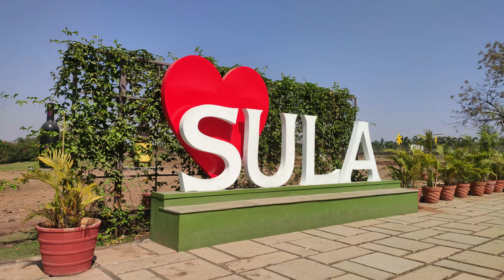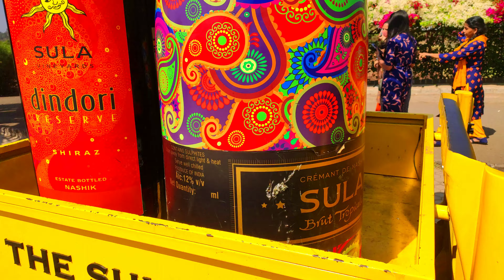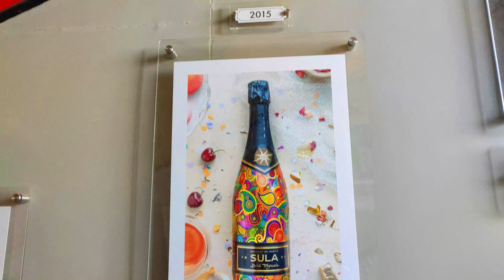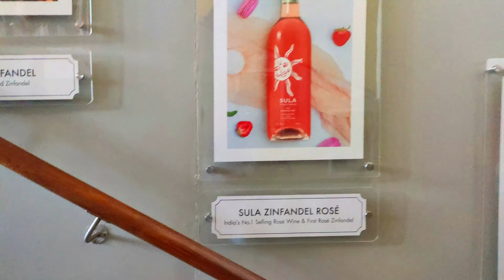SULA vineryards Nashik | Best place to visit in Nashik | Sula Wines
Visited Sula Vineyards Nashik, such a beautiful experience it was. Guys watch this video and I am sure you will plan
to visit it soon.

also please comment on your thoughts and any suggestions are always welcome.